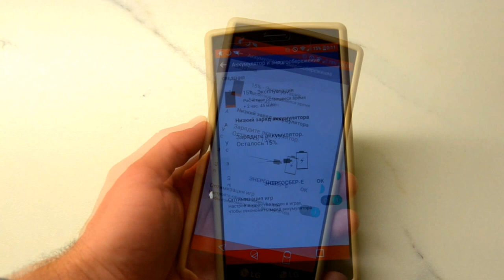Обзор Xiaomi Power Bank 10000mah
Переносной компактный и емкий powerbank от именитого бренда. Возможность кастомизации оригинальными чехлами.

Имеются в продаже так же на: 5000мач (обзор будет так же), на 5200, 10000, 10400, 16000мач

(можно купить дешевле на gearbest.com)
Чехлы можно найти на aliexpress, gearbest.